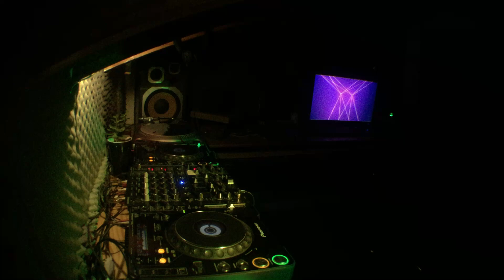SHADE Dj Mixset Techno Session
Set up: 2 CDJ Pioneer 1000MK3, mixer Behringer DJX 750 and Turntable Numark TT.